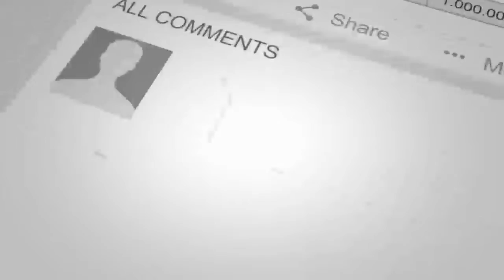آتـ.ش سـ.وزی وحشـ.تناک و بسیار بزرگ دوباره در دروازه شمالی کابل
خبر عاجل
مهم
دیدنی
تازه
داغ